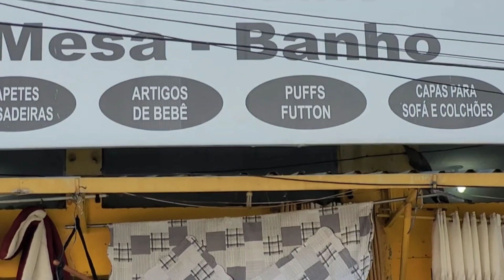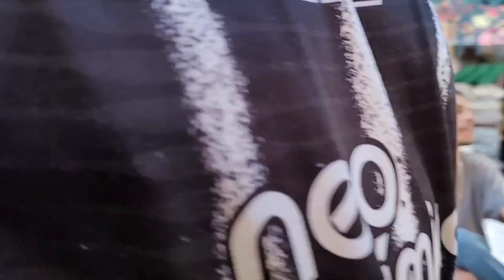Aparecida dia 24 de Setembro , feira Livre lotada!